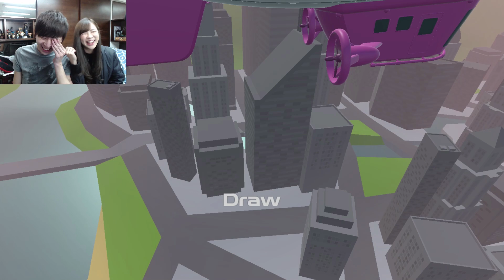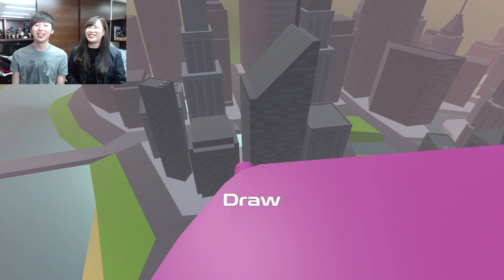打機打到咬手制打人？！►Gang Beasts EP1 ∥ Ft. Hidy [Hins Plays]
究竟點解可以打機打到咬埋手制LOL
遊戲隻秋...現實都要隻..??

░░ 歡迎你幫我影片加上字幕，令更多人可以睇到我既影片！